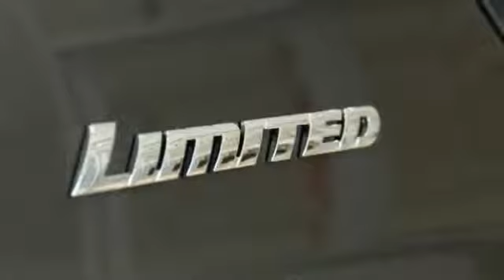2018 Toyota 4Runner Rocky Mount NC 18182356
2018 Toyota 4Runner Limited